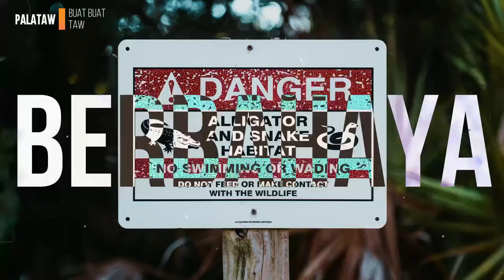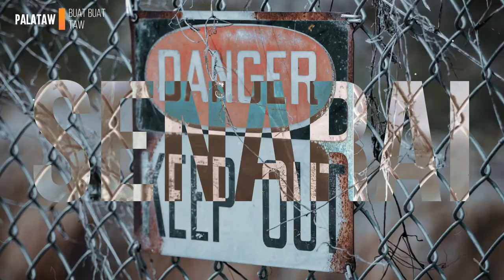5 PULAU YANG TERKENAL DENGAN BINATANG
5 pulau yang terkenal dan didiami dengan binatang.

Mesti ramai antara korang yang suka pulau kan. Tapi korang mesti tak tahu yang kat dunia ni, ada pulau yang memang majoriti dihuni oleh satu spesis binatang sahaja.

Jadi, video kali ini min kongsikan 5 pulau yang terkenal dengan binatang yang korang mungkin tak pernah tahu.